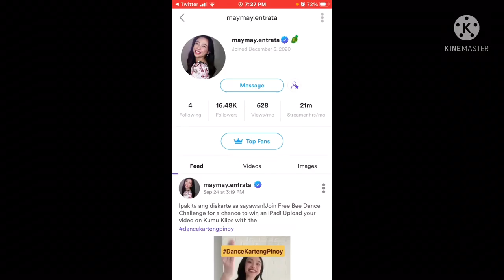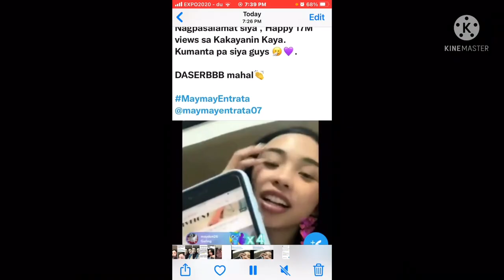Maymay Entrata may bagong Pasavog!!!!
Maymay went live sa KUMU Si Maymay mismo ang nagbunyag na may aantayin siyang pasavog dahil siya ay umano isang Kavogera?!?